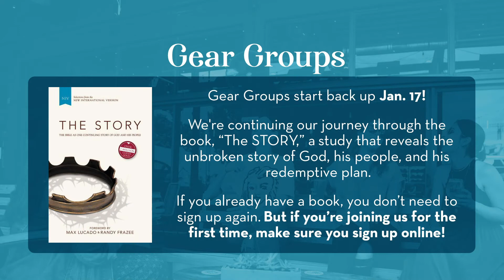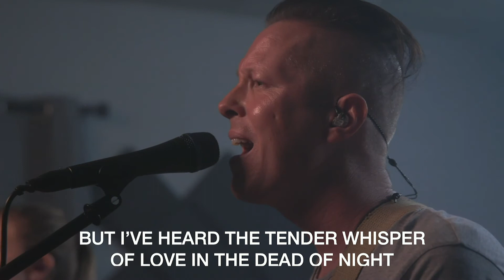December 27, 2020 | The Gospel According to the Grinch Pt. 4